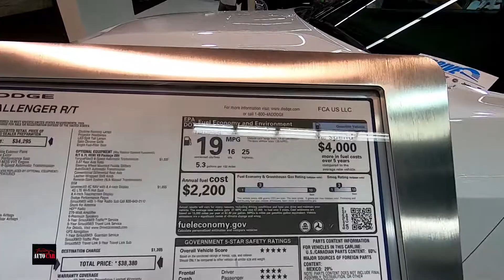2019 Dodge Challenger RT Exterior and Interior Walkaround - 2018 OC Auto Show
Walk-around  and Price detail  Auto Show.

Model: 2019 Dodge Challenger
Horsepower: 372 to 375 hp
MSRP: From $34,295
MPG: Up to 16 city / 25 highway
Curb weight: 4,190 lbs
Engine: 5.7 L V8
Torque: 400 to 410 lb-ft